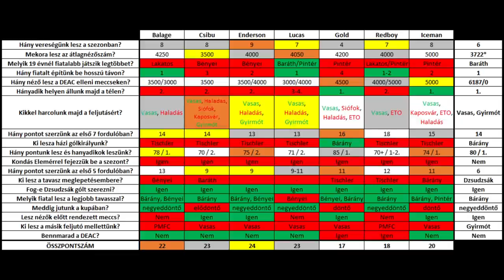LokiZóna [S3E6] - Cél teljesítve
Segítsd a munkánkat, támogass minket!

Adásmenet:
00:00 - Hogyan éltünk meg a szezon egészét?
07:42 - LokiTotó értékelés
17:07 - Fél évig nem mehettünk meccsre, milyen érzés volt?
24:43 - A legemlékezetesebb meccsek
30:55 - Edzőkérdés (Kondás vs. Huszti)
55:46 - Játékosok értékelése (Dzsudzsák, fiatalok, legjobbak és legrosszabbak)
1:47:17 - Mi változott a tulajdonosváltás óta?
2:17:20 - Előretekintés a következő szezonra
2:28:01 - A blog jövője